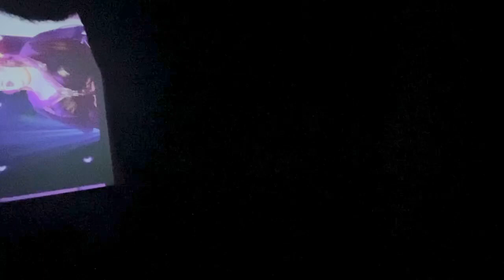Kylie Sonique Love Bar Reaction to First Ever Win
A viewing party at Precinct in Downtown Los Angeles cheers as Kylie wins her first.